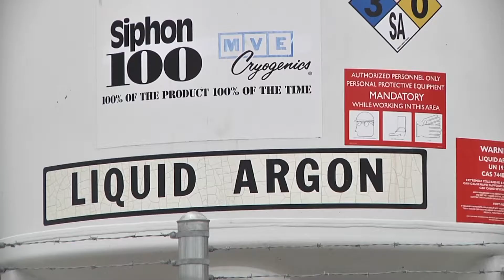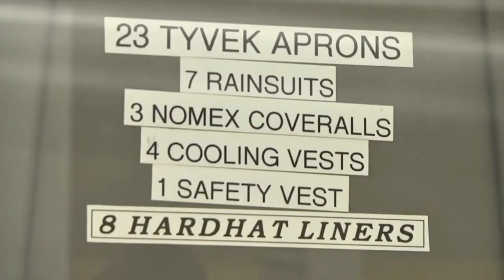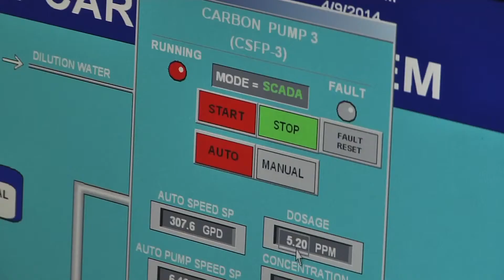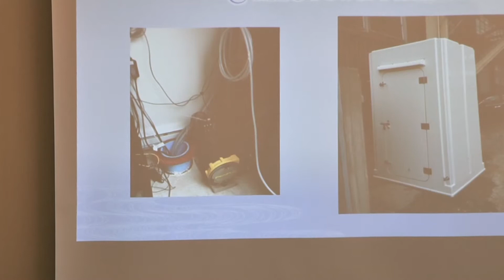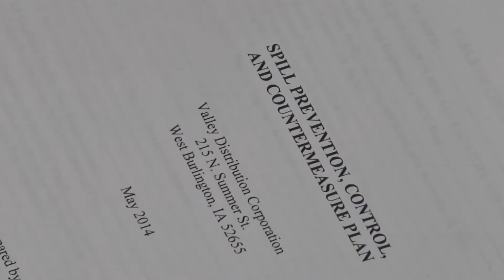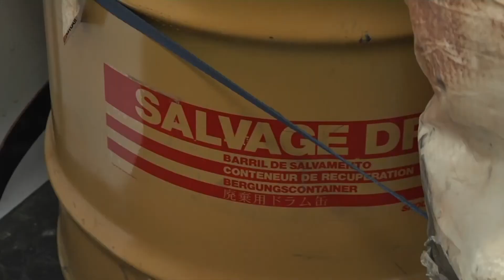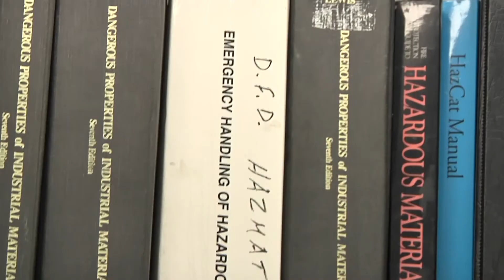DTB-III_KWQC River Chemicals_Investigative Reporting